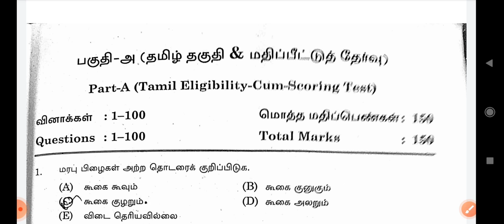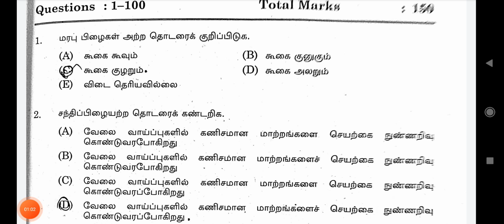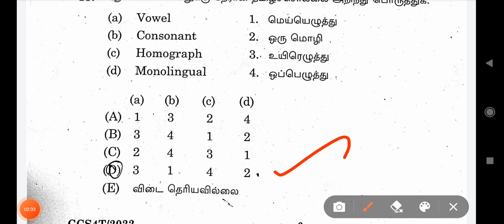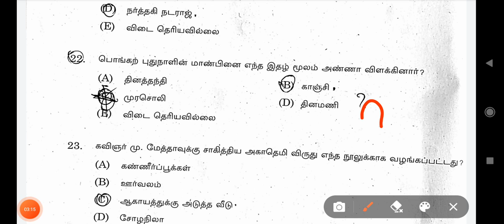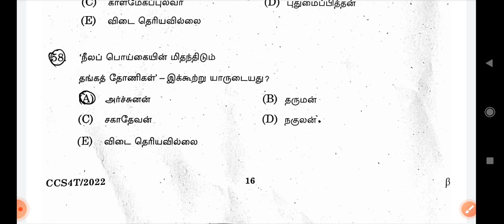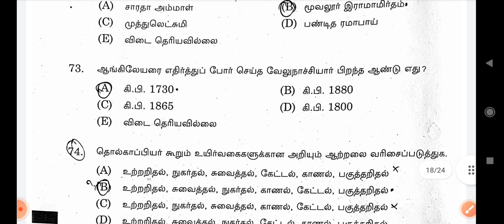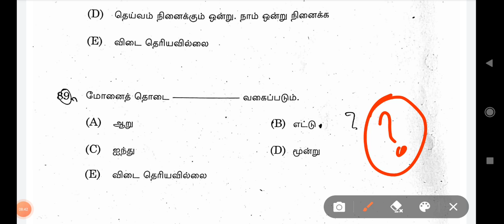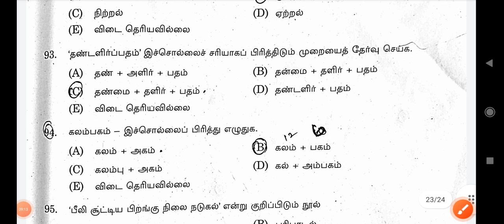GROUP 4 ANSWER KEY TAMIL - 2022